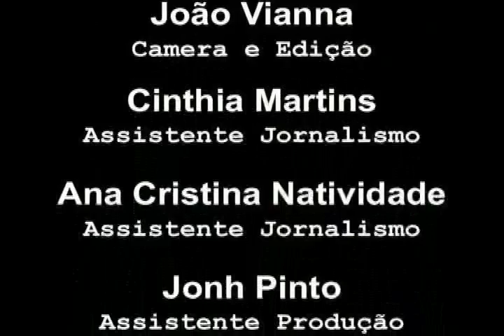Christie cancela projeto do túnel ARC pela segunda vez em NJ.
Na quarta-feira (27 outubro), o governador republicano Chris Christie cancelou novamente o projeto de construção do túnel que ligaria New Jersey a New York, sob o rio Hudson. A decisão terminou o desafio de duas décadas de expandir a capacidade ferroviária entre o Estado Jardim e a ilha de Manhattan, a maior obra pública dos Estados Unidos. Essa foi a segunda vez que o Governador cancelou o projeto esse mês, alegando que conselheiros previram custos extras entre US$ 2.3 bilhões a US$ 5.3 bilhões, além do valor de US$ 8.7 bilhões para a construção do túnel.